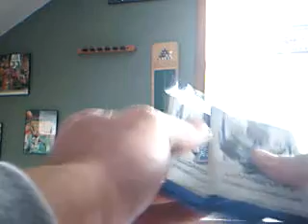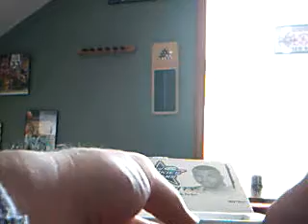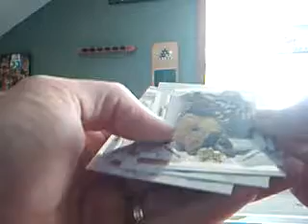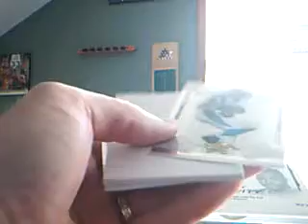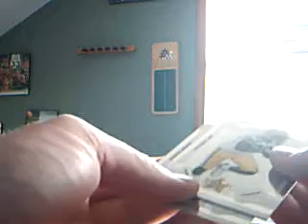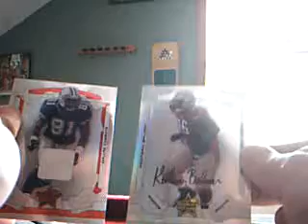Another 08 box break of Donruss Leaf Rookies and Stars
Went back to Target and bought the other box. not bad